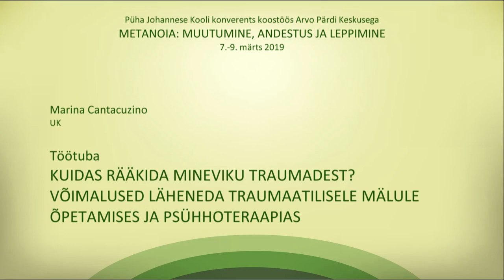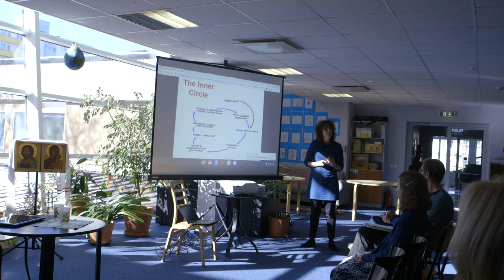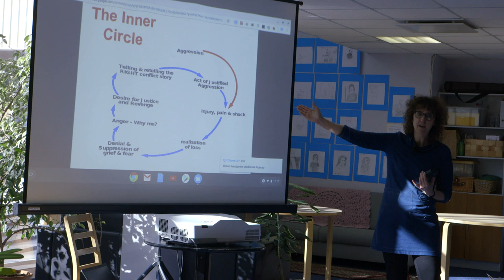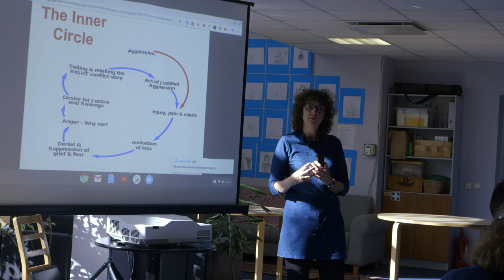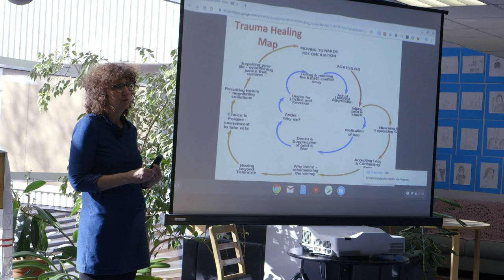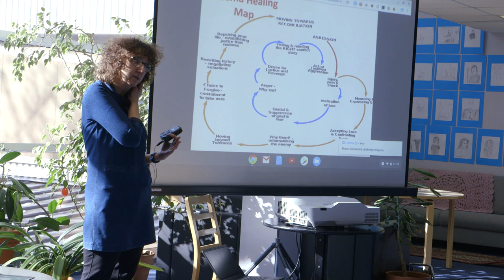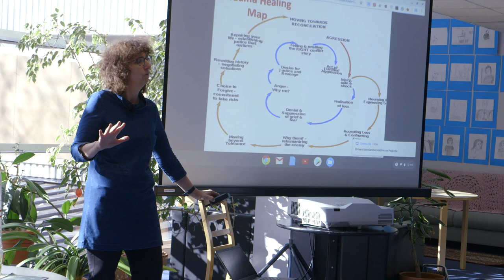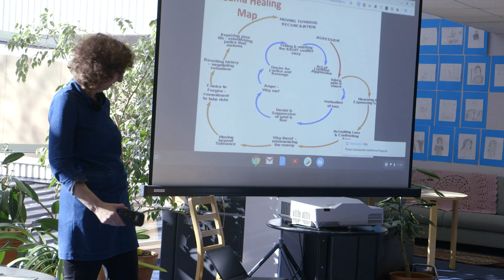"Forgiveness and the power of healing narratives", Marina Cantacuzino (UK)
Conference organised by St John’s School in cooperation with Arvo Pärt Centre, March 2019, Tallinn